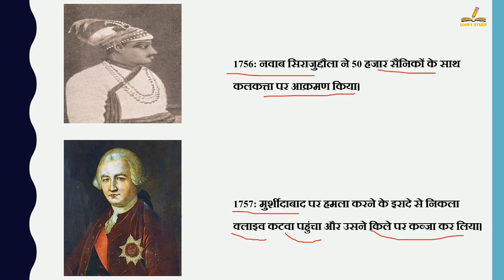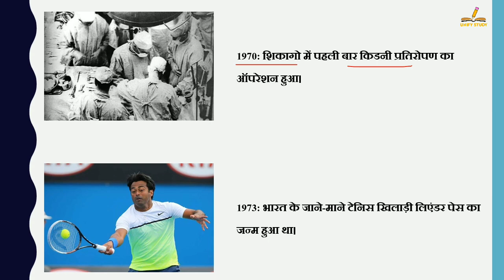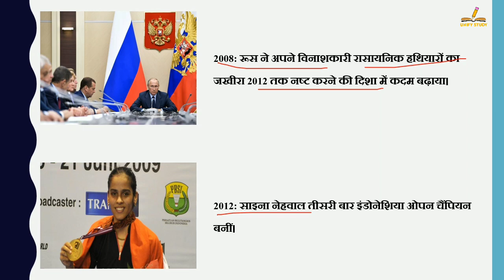17 जून का इतिहास | History Of 17 June| Today History | On This Day | 17June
17 जून का इतिहास | History Of 17 June| Today History | On This Day | 17 June History | 17June | History of 17 June | 17 June History